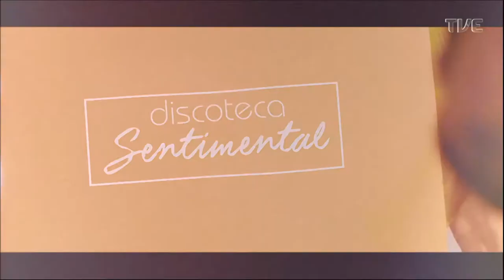Radar | TVE - Double Face - 29/10/2019